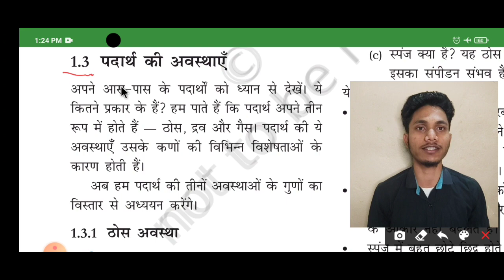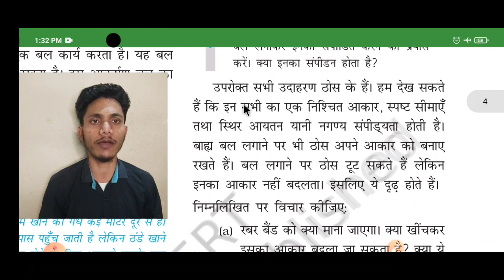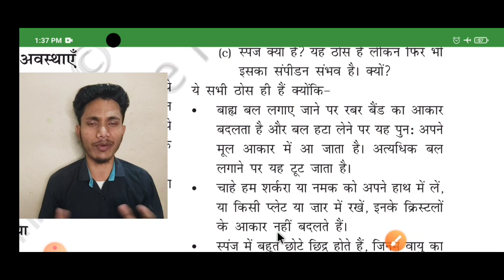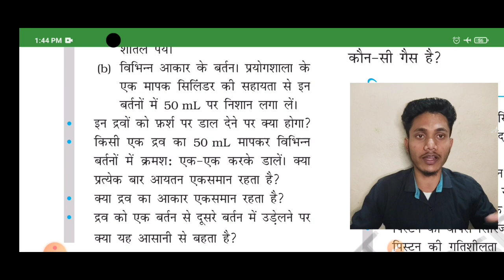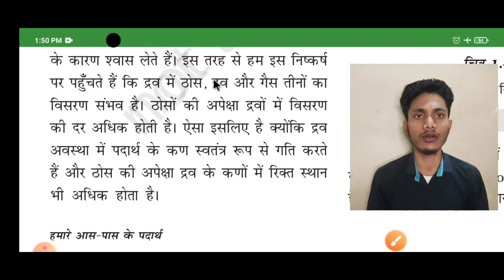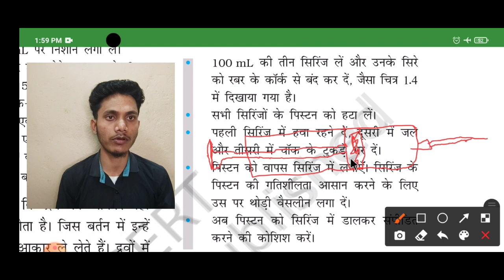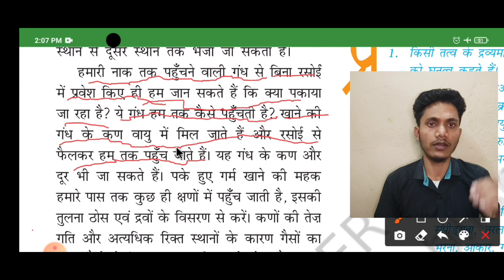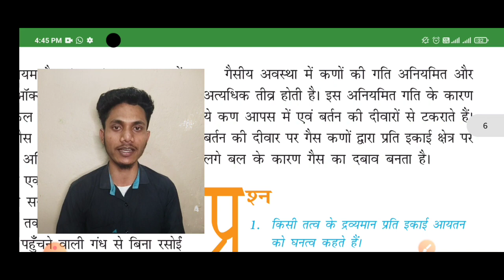NCERT CLASS 9 SCIENCE CHAPTER-1 हमारे चारों ओर के पदार्थ (part-2) By Hds tutorial